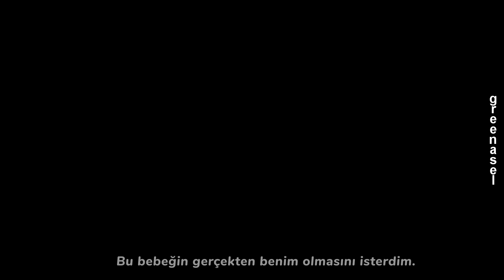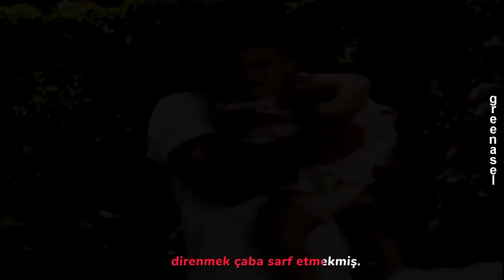Dudaktan Kalbe | Lamia & Cemil'in Hikâyesi ~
Merhaba, DudaktanKalbe için bir edit daha hazırladım. Dilerim beğenirsiniz, iyi seyirler dilerim.

Sağlıcakla kalın..